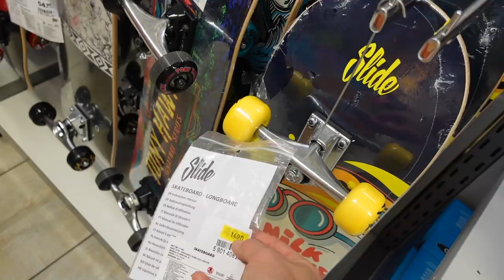ВЛОГ/ 🥰 ДЕНЬ КСЮШИ С РОДИТЕЛЯМИ / 🤩ЭТО БЫЛО КРУТО / 14.08.21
ВЛОГ : Сегодня день Ксюши с родителями, она захотела пойти в кино, а потом поиграть в БОУЛИНГ